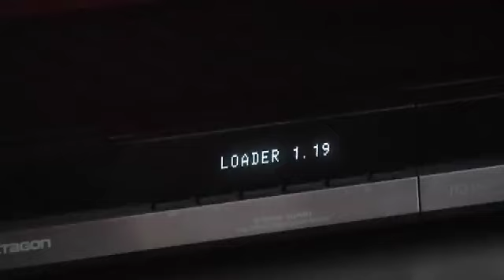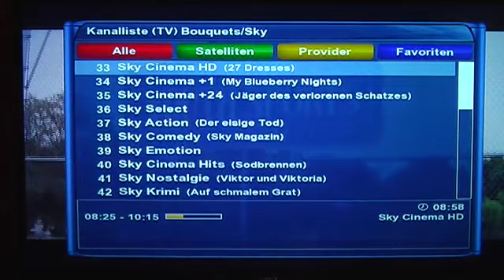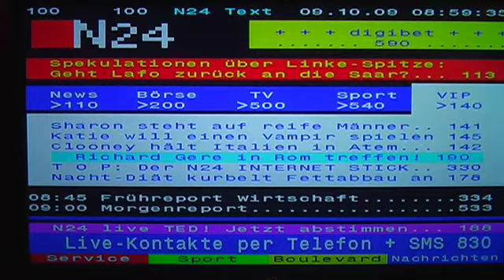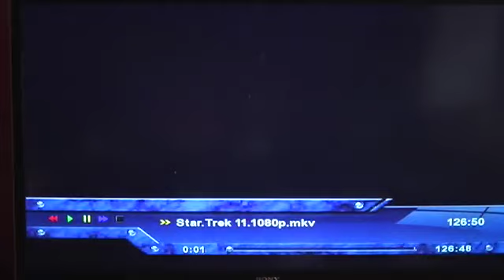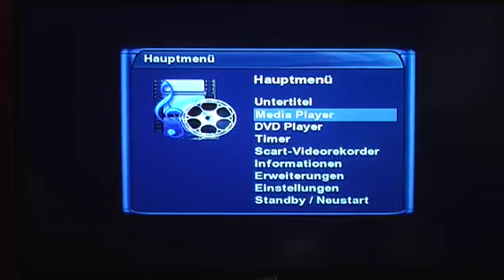OCTAGON SF1018 HD TWIN LINUX Alliance Enigma2 E2 test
OCTAGON_SF1018_HD_TWIN_LINUX_Alliance_Enigma2_E2_test  : enigma2 e2 test an 1018 octagon alliance linux twin tuner

Octagon SF 1018 HD Twin Tuner LINUX Alliance enigma2 e2